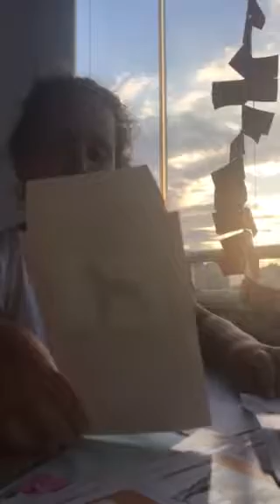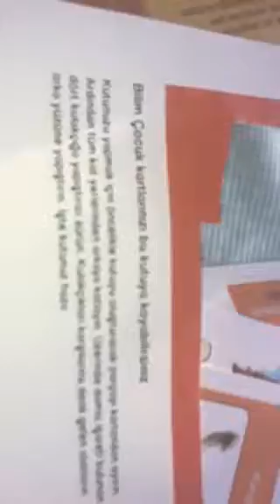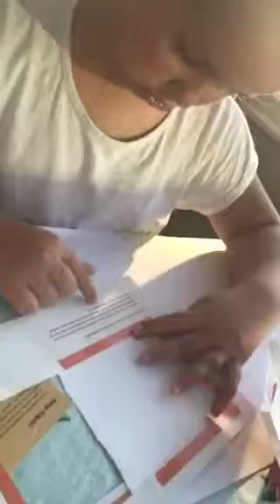Kutu yapımı 1.